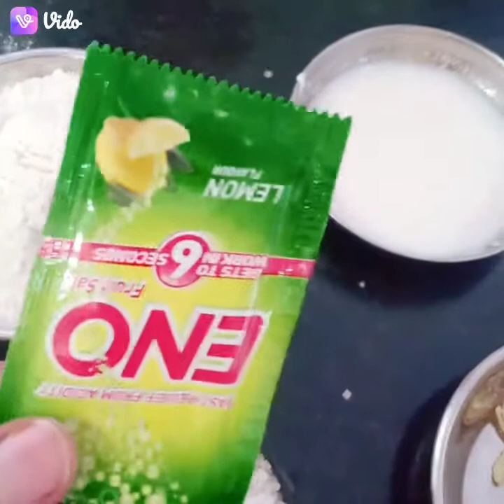crispy aur rasili Jalebi recipe mere tric se banaye ek baar me acchi banegi 😋😋😋😊😊